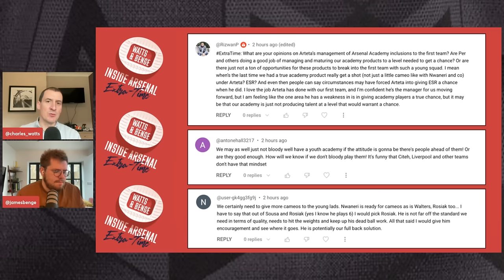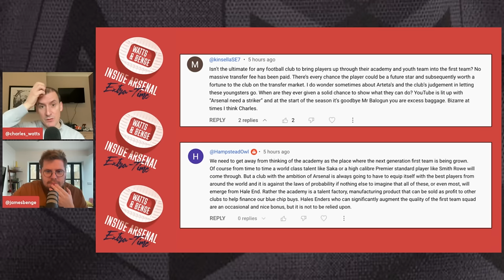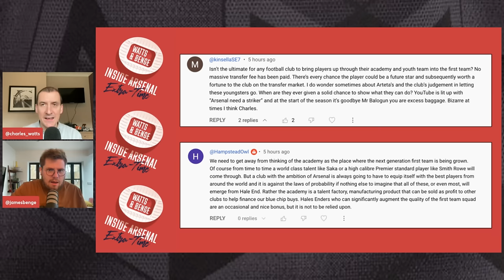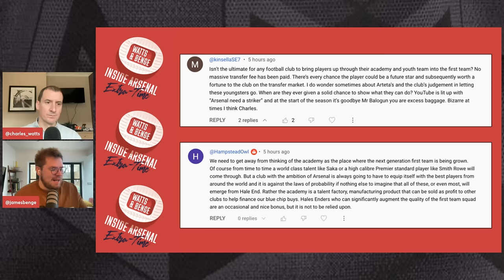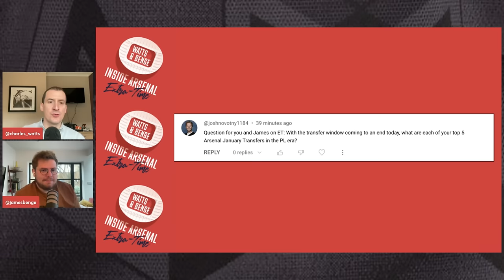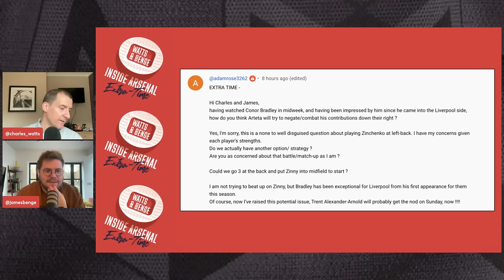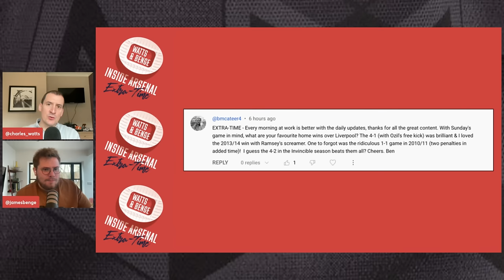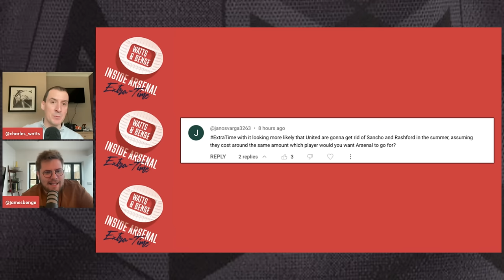Inside Arsenal E/T: Arteta's midfield decision | Liverpool preview | Sousa's exit | Zinchenko's form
Hello everyone and welcome to this week's Inside Arsenal extra-time, where I'm joined as usual by James Benge of CBS Sports.

In this week's show we look back on Arsenal's transfer dealings during the window and give our thoughts on the exits of some of the club's young players, such as Lino Sousa and Miguel Azeez. We also look ahead to Sunday's huge game against Liverpool and discuss some of the big decisions facing Mikel, including who will play in midfield.

0:00 - Intro
0:50 - Deadline day review
5:29 - Sousa's exit
12:30 - The loan system
16:30 - Youth chances
26:10 - Top 5 January signings
30:51 - Liverpool preview
33:05 - Zinchenko's form
39:05 - Arteta's midfield decision
45:35 - Best wins vs Liverpool
52:05 - Sancho or Rashford?